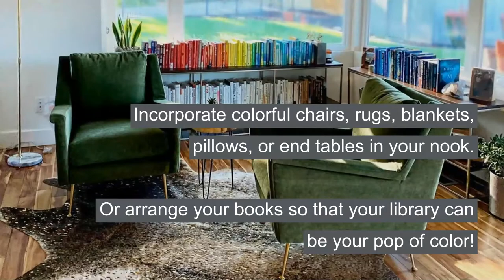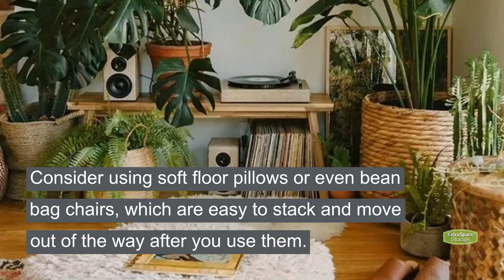5 Reading Nook Design Ideas for Your Home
Need a quiet spot in your home that allows you to kick back and relax with a good book? Why not create a reading nook? These cozy spots can be designed to fit your preferences and tastes—there are no limits or rules for creating your reading nook. It's entirely up to you. Learn how to create one

Timestamps:
00:00 5 Reading Nook Design Ideas for Your Home
00:21 Include a Pop of Color
00:39 Add Good Lighting
00:59 Consider Adding Built-Ins
01:19 Go with Floor Seating
01:37 Set Up Your Books